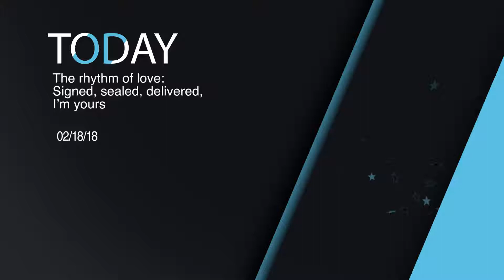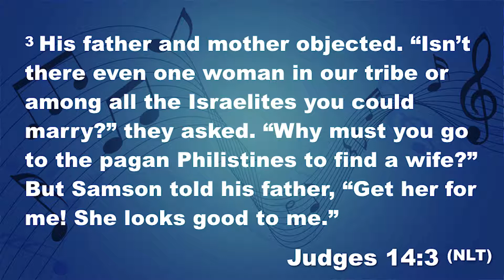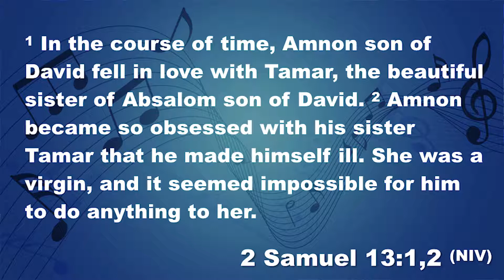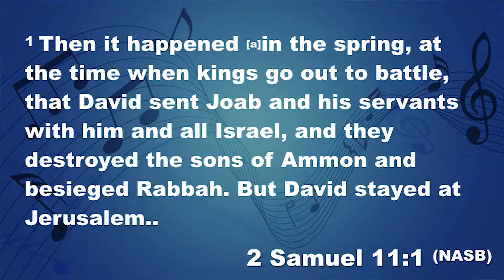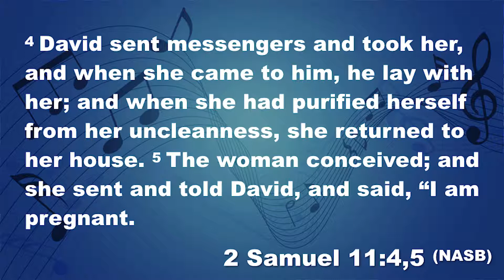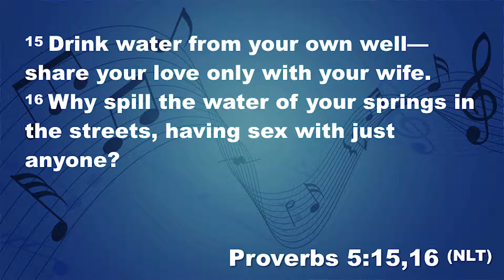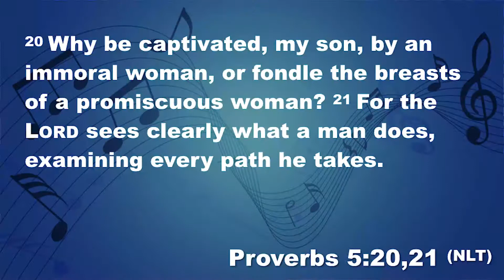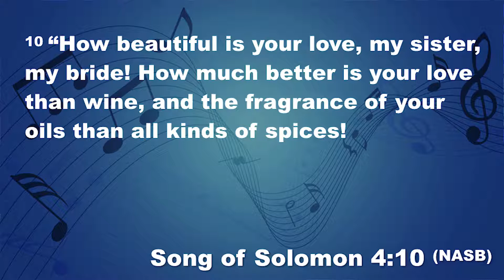The Rhythm Of Love Week 3~ Signed, Sealed, Delivered, I'm Yours ( A Word To Singles)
Relationships are like love songs, they are often filled with, "joy and pain, like sunshine and rain!"
Understanding the rhythm of relationships is critical to developing a relationship that can withstand the tests of time.
Join us for a four-part teaching series entitled,  "The Rhythm of Love."

Week 1: Ain't Too Proud to Beg
(A Word to Wives)

Week 2: Isn't She Lovely
(A Word to Husbands)

Week 3: Signed, Sealed, Delivered, I'm Yours
(A Word to Singles)

Pastor Dwight Boone